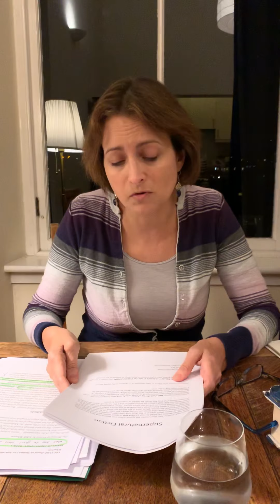2019 Welcome to Supernatural Fiction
Welcome to GrubStreet’s Supernatural Fiction 2019